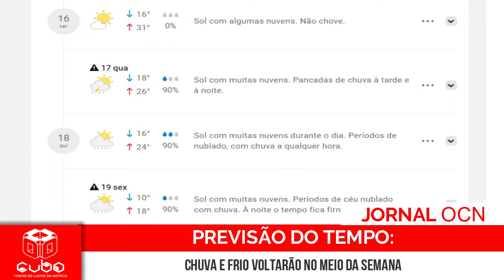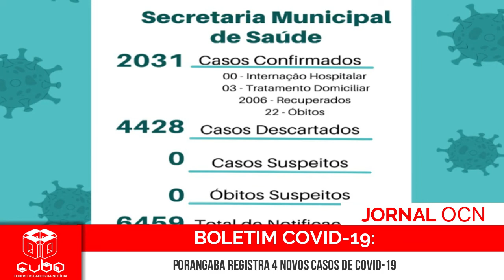JORNAL OCN – SEGUNDA-FEIRA (15/08/2022)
- Chuva e frio voltarão no meio da semana

- Mãe de jovem que desapareceu ao sair de casa para comprar colchão relata medo

- Justiça manda concessionária liberar estrada rural usada como rota de fuga de pedágio em rodovia

- Mulher morre no interior de SP em acidente envolvendo carro e caminhão

- Carro fica destruído após choque contra cavalo solto na pista

- São Manuel: jovem de 22 anos morre em acidente

- Polícia busca testemunhas após acusação de agressões contra crianças especiais em escola Botucatu

- Casa dos Advogados “Fio Ribeiro” é inaugurada em Porangaba

- PM prende homem procurado por roubo e receptação em Porangaba

- Pela 2ª vez, elemento furta veículo, sofre acidente e é preso em Porangaba

- Porangaba registra 4 novos casos de Covid-19